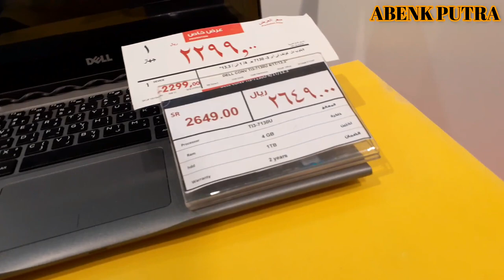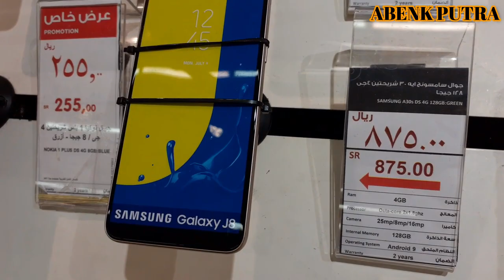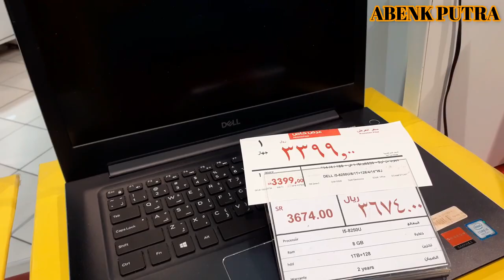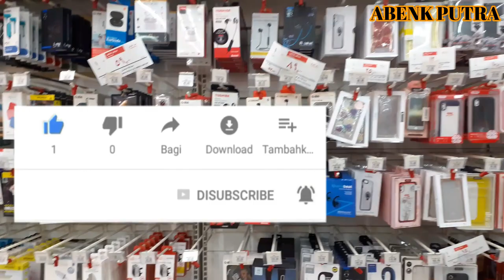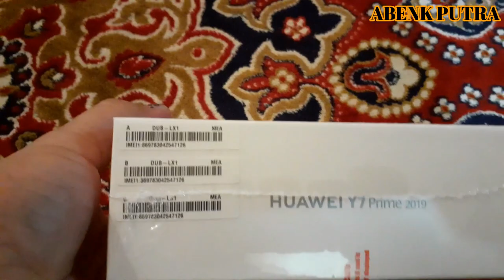Daftar Harga Handphone & Daftar Harga Laptop 2020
UNBOXING HANDPHONE HUAWEI Y7 FRIME 2019daftar harga handphone samsung